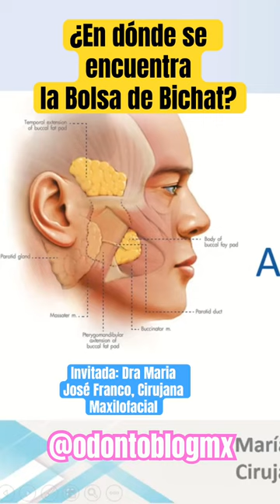¿Dónde se encuentran las Bolsas de Bichat?